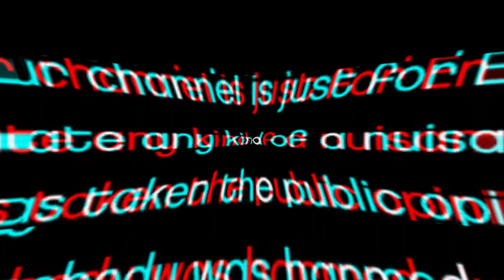cricket betting lo 5 lakhs poyayi